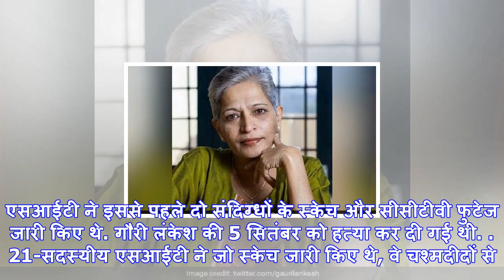गौरी लंकेश के हत्‍यारों को कुछ हफ्तों में जरूर पकड़ लिया जाएगा: कर्नाटक के गृह मंत्री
गौरी लंकेश की फाइल तस्वीरबेंगलुरू: कर्नाटक के गृहमंत्री रामलिंगा रेड्डी ने कहा कि वरिष्ठ पत्रकार गौर...